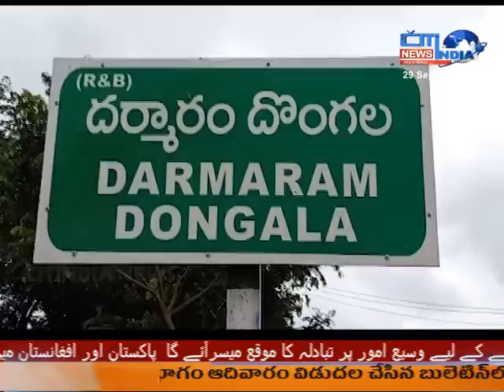ONE-YEAR-OLD BOY WAS MURDERED BY HIS STEPBROTHER OVER JEALOUSLY IN MEDAK DISTRICT || 29-09-2020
ONE-YEAR-OLD BOY WAS MURDERED BY HIS STEPBROTHER OVER JEALOUSLY IN MEDAK DISTRICT  || 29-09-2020 || CITINDIA NEWS HYD